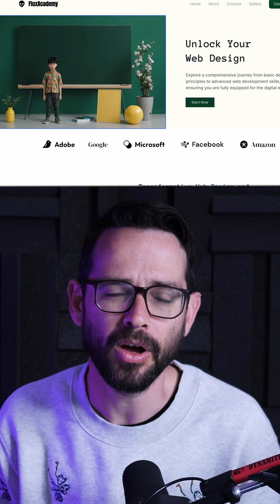Dora - AI Web design tool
Will you try using Dora to design a website?